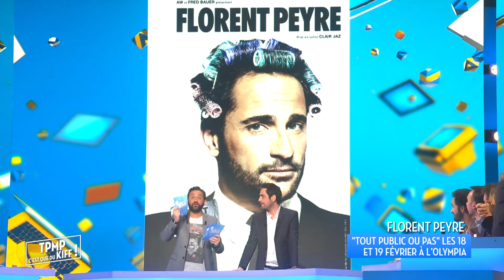Florent Peyre imite les chroniqueurs - TPMP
Entouré de son équipe de chroniqueurs, Cyril Hanouna se penche, avec bonne humeur, sur les moments marquants de la télévision. Du lundi au vendredi en direct à 18h50, la joyeuse bande informe et fait rire, sans craindre les mises en abyme les plus décalées.

Toutes les vidéos et émissions intégrales de TPMP au coeur de tous les secrets les mieux gardés de TPMP !